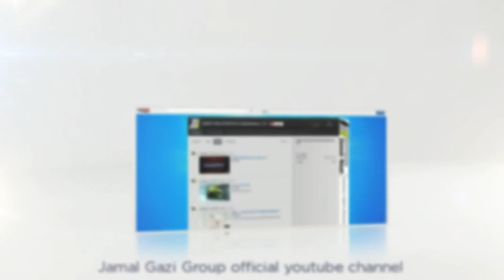Jamal Gazi Group - trailer